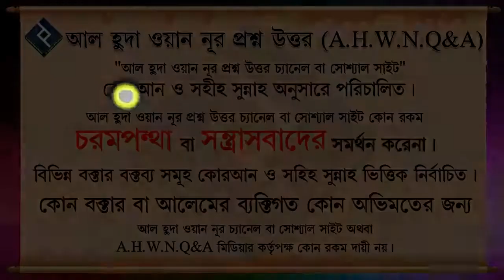সহিহ বুখারীর ৬৩২৬ নং হাদিসটিতে কি বলা আছে ᴴᴰ┇শায়খ মুহাম্মাদ রাশীদ আহমাদ